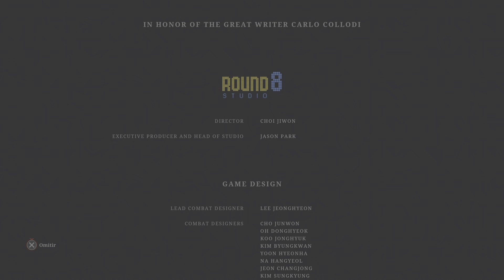Lies of P - Nameless Puppet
Jefe final humilla a pend...sale mal